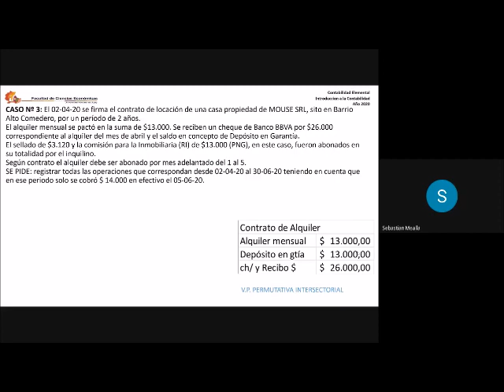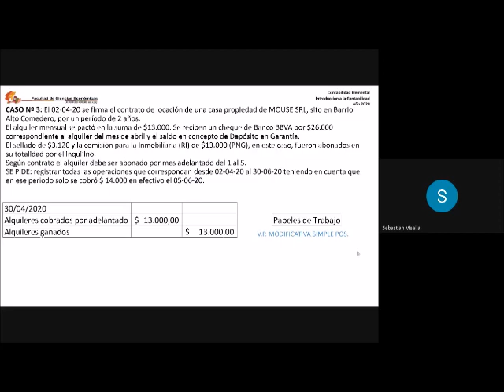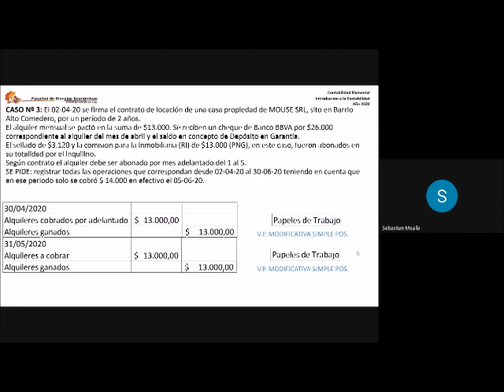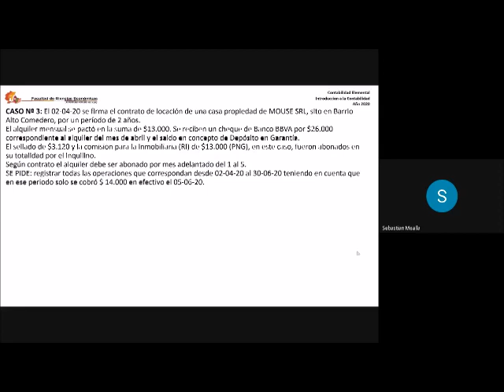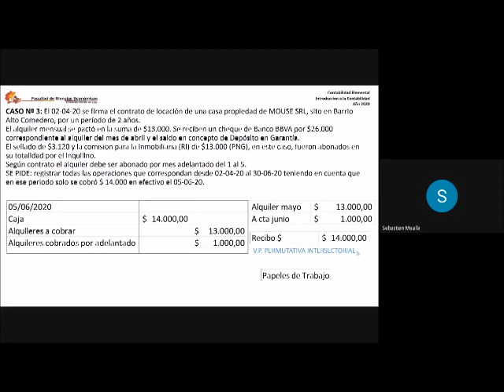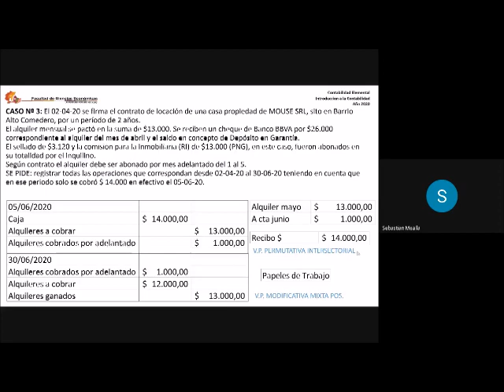INTRODUCCION A LA CONTABILIDAD- CONTABILIDAD ELEMENTAL (CLASE 11- PRACTICA 2021)